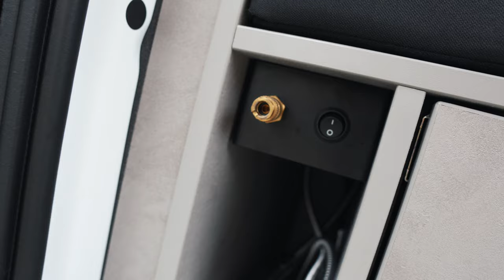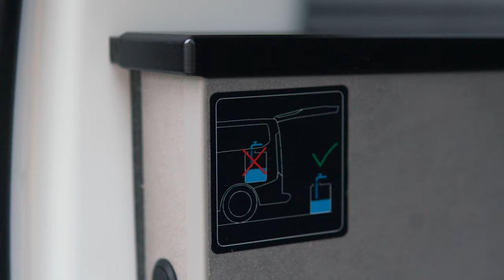DAS BEDEUTET FREIHEIT I Mein MTB VAN für den ALLTAG: Ford Transit Globevan Camper Ausbau Dethleffs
Es ist so weit ich hab meinen ersten Van um auf Mountainbike Abenteuer zu gehen.und zwar einen Ford Transit Custome Globevan von Dethleffs ausgebaut der auch im Alltag tauglich ist. Ich gebe euch eine kleine Roomtour durch den Van und zeige euch die Schlafmöglichkeiten, die Möglichkeiten zu Kochen und zu Dusch, viel spaß beim Video und ich freue mich schon auf die gemeinsamen Abenteuer mit euch!